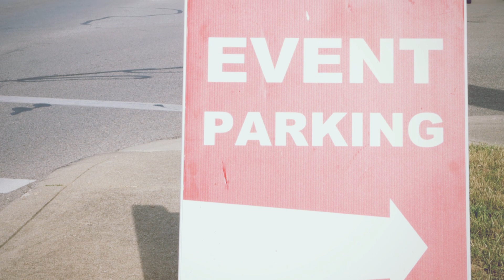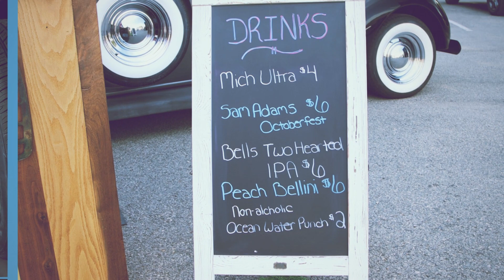Party At The Mac 2023 | Recap Event Video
Party at The Mac is an annual community event held by DoGood Mission.